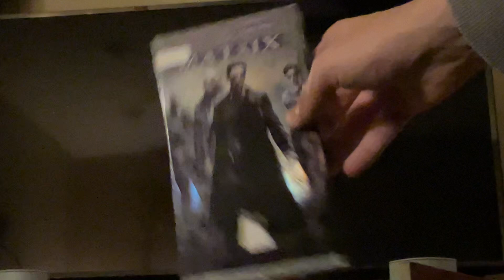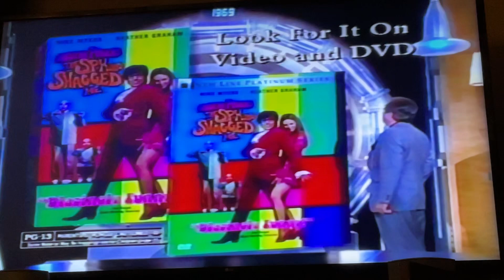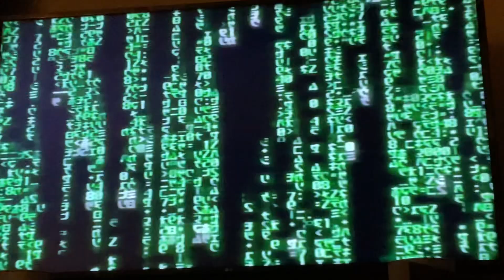Opening To The Matrix 1999 VHS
Here's the opening:
1. FBI warning screen
2. Wild Wild West Trailer
3. Austin Powers: The Spy Who Shagged Me Trailer
4. Soundtrack Promo
6. Warner Home Video Logo 1997
7. Format Screen
8. Warner Bros. Pictures Logo (The Matrix Variant)
9. Village Roadshow Pictures Logo (The Matrix Variant)
Printdate: October 6, 1999
Number: 85